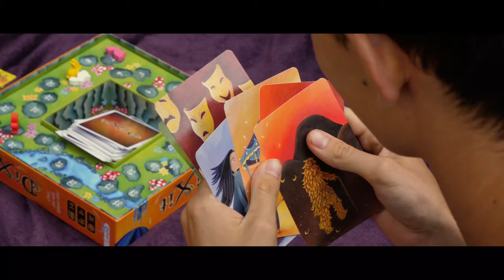Teras & Wojtek Konopko - Harmonize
tekst i muzyka: Teresa Grabiec, Joanna Zieleń
aranżacja: Wojtek Konopko, Joanna Zieleń, Teresa Grabiec
producent: Wojtek Konopko
video: Monika Czuba

Moving on from place to place and then
Walking on the streets without a plan
Smiling all around to strangers’ eyes
Everything can be a big surprise!

Hello, sun! Hello, cloud!
What’s the mood for today?
Hello, day! Hello, night!
How long you will stay?

Now I’m taking the road
To the fairy park
And I’ll sit on the ground
Can you hear singing lark?

Hello grass, what a mess
Funny jumble I see
I am out of the stress
People are joining me
Now we’re waiting for you
In the fairy park
Would you like to harmonize?

Release